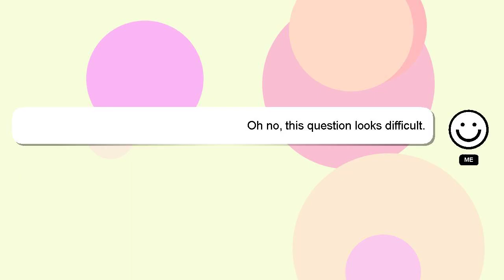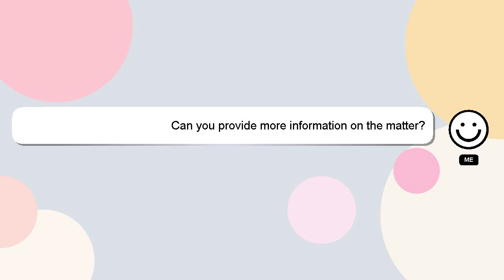How to make hand gripper in home?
A brief introduction of myself, Howdy, my name's Delphi. I can be of service in providing you with answers to your inquiries. - How to make hand gripper in home?

Don't hesitate to leave a comment or start a chat if you have a more specific question. Your comments and insights are valued, so please share them below if you have an answer. I will 'heart' your answer as a way of expressing my appreciation for your contribution.

*2 What we are experimenting :*